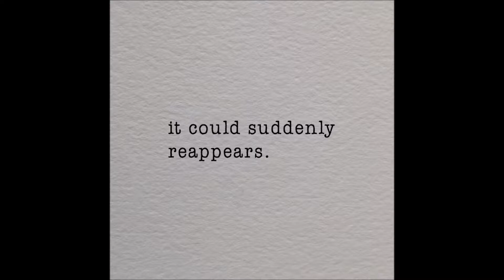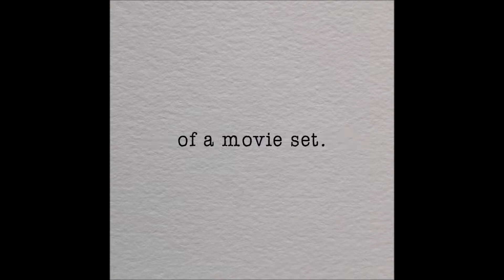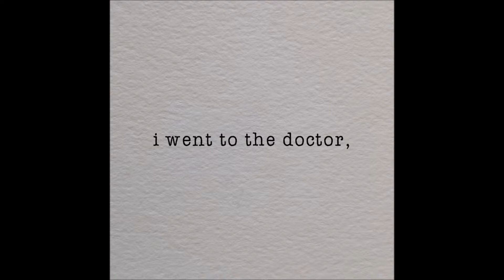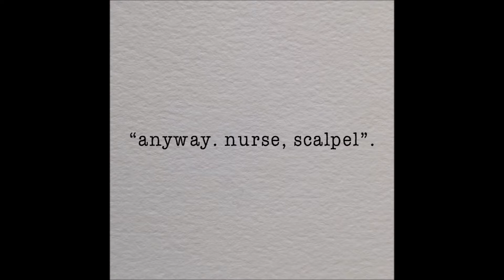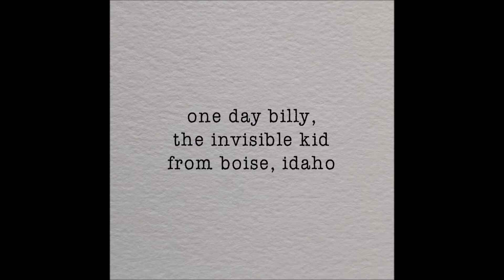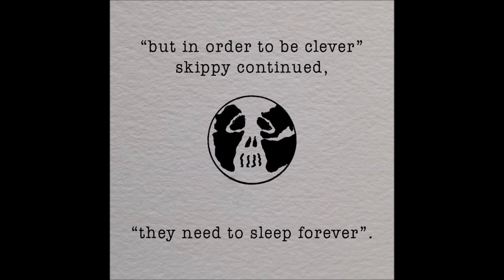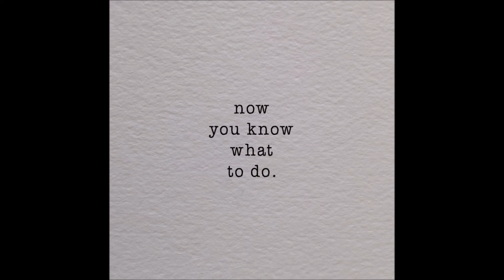Fairytales no 01 13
a funny collection of weird fairytales